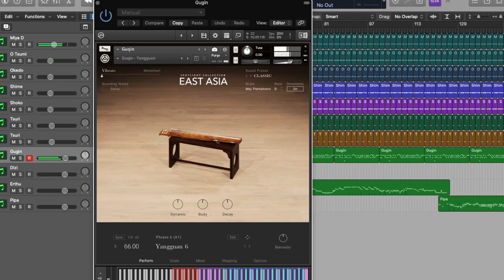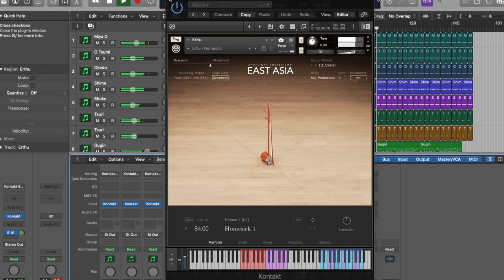Spotlight Collection | EAST ASIA | Native Instruments | Kevin D'costa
Kevin D'costa - composer, arranger, orchestrator, music producer.
Recreate the unmistakable, subtle sounds of EAST ASIA, with delicate melodies and distinctive rhythms. Add layers of character and tradition to scores and elevate contemporary productions, with 38 instruments from China, Japan, and Korea played by renowned performers.